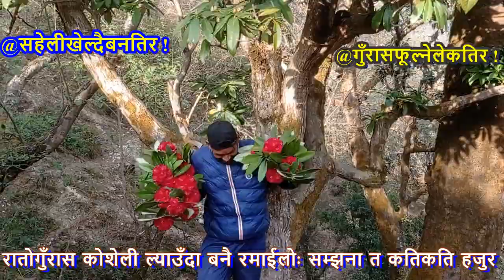Ratogunras गुँरासले ढकमक्क ढाँकेको बनपाखाबाट सम्झना गरियो हजुर Special Kosheli मिसयु सहेली MissYou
Ratogunras गुँरासले ढकमक्क ढाँकेको बनपाखाबाट सम्झना गरियो हजुर SpecialKosheli मिसयुसहेली.
छाडिगए सम्झना मनैमा राखौंला, भूलिगए कोशेली पुर्यादिउँला । गुँरासफूल्दा बनै रमाईलो, सहेलीखेल्दा मनैरमाईलो ! लेकतिर यादआउँदा त्यतैरमाईलो ! सम्झना त कतिकति हजुर ! Special Kosheli
सहेलीखेल्दैबनतिर ! गुँरासफूल्नेलेकतिर !

Place: Karnali Pardesh, JungleTour
Camera: harpalnepal
Tak: JungleTour/About Ratogunras
Video Editing: Harpal Nepal/

दृष्टि मिडिया नेटवर्क प्रा.लि. काठमाडौं, नेपाल
ट्वीटरमाः harpalnepalnews
ट्वीटरमाः harpalnepalnews